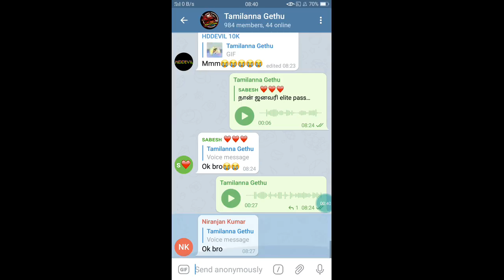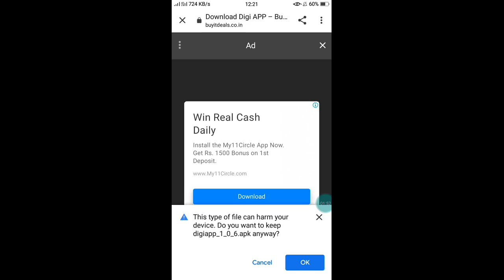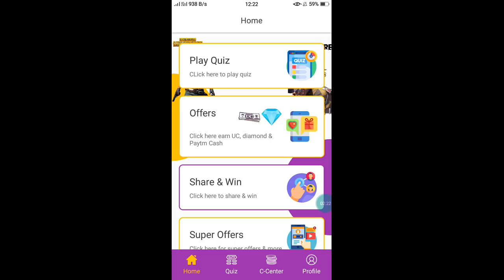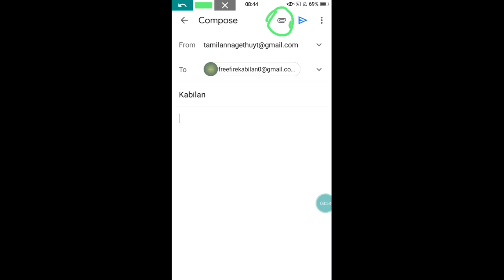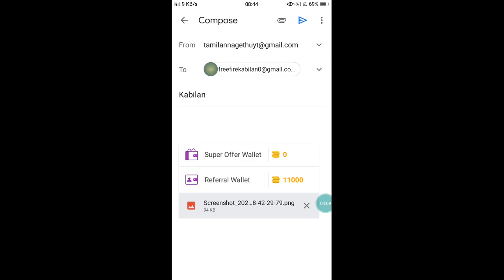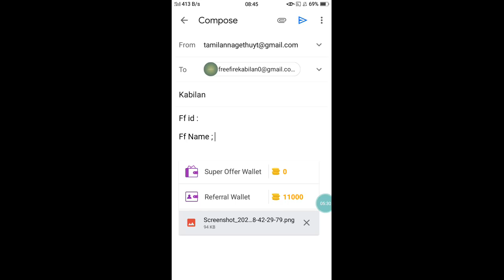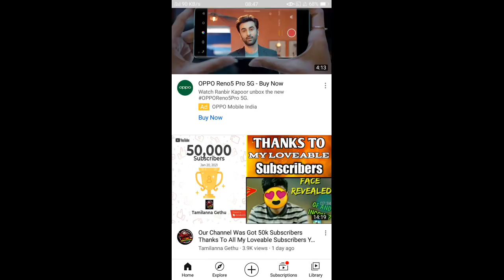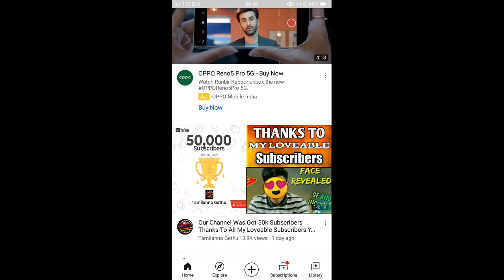Free Fire 600 Diamonds Giveaway Join Everyone Don't Miss the chance complete the simple mission&win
Link Not Work Search in telegram

Tamilanna Gethu   to find it ok"

Ƭɢ⚓Kᴀʙɪʟᴀɴ࿐

Booyah App  ;

                                          [தமிழன்னா கெத்து]